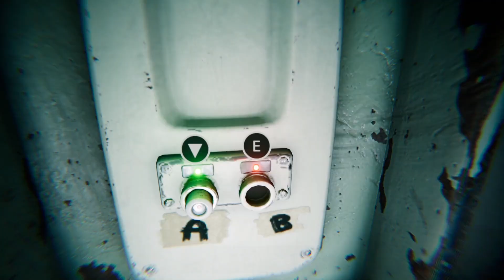Sommar - Indie Horror Game (No Commentary)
In the eerie silence of the Swedish wilderness, where the pale moon casts long, shadowy fingers over the landscape, you find yourself standing at the threshold of an abandoned summer house. The air is thick with unease, and the wind carries with it whispers of long-forgotten secrets. You have embarked on a harrowing journey to find your missing sister, who disappeared without a trace during a fateful visit to this desolate place.